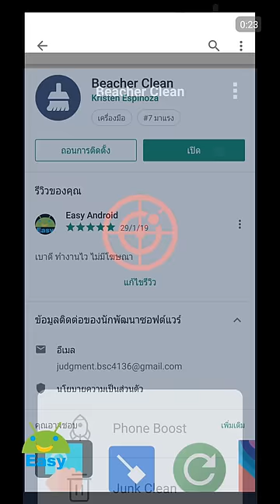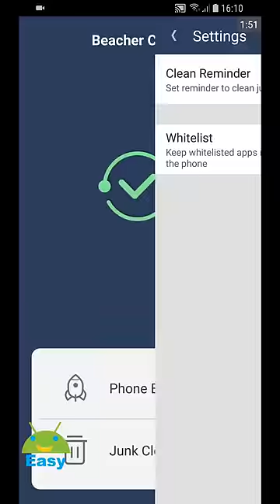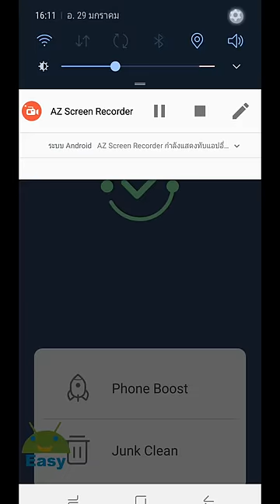เพิ่มพื้นที่ว่างได้อย่างไว ด้วยแอปขนาดเล็ก ไม่มีโฆษณา | Easy Android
Beacher Clean เป็นแอพพลิเคชั่นทำความสะอาดและปรับแต่ง Android ที่มีน้ำหนักเบารวดเร็วและทรงพลัง
แอพลิเคชันไฮไลท์:
►การทำความสะอาดที่ครอบคลุม
ทำความสะอาดไฟล์ขยะแคชไร้ประโยชน์ลบไฟล์และโฟลเดอร์ที่เหลือหลังจากซอฟต์แวร์และทำให้โทรศัพท์สะอาดและเป็นระเบียบ
►การเร่งความเร็วสูงสุด
ปิดแอปพลิเคชั่นพื้นหลังล้างหน่วยความจำเพิ่มความเร็วการทำงานของระบบและยืดอายุการใช้งานแบตเตอรี่
►อัตราการเข้าพักน้อยมาก
แพ็คเกจการติดตั้งมีขนาดเล็กและปริมาณแอปพลิเคชันและการใช้ทรัพยากรจะถูกควบคุมให้อยู่ในระดับต่ำสุดโดยไม่ส่งผลกระทบต่อฟังก์ชัน
►ใช้งานง่าย
อินเทอร์เฟซง่ายและใช้งานง่ายเพียงสัมผัสเดียว